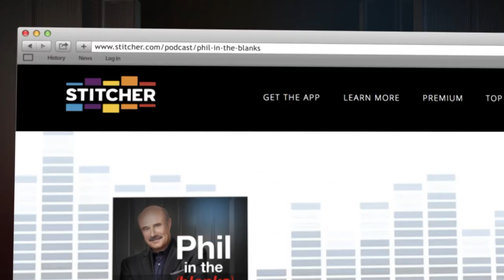Renowned Psychiatrist Dr. Charles Sophy Sits Down With Dr. Phil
Psychiatrist and Medical Director for the County of Los Angeles DCFS Dr. Charles Sophy speaks out about the most significant problem he sees among youth, offers thoughts on a solution to the opioid crisis, and more on this week’s “Phil in the Blanks” podcast. Listen